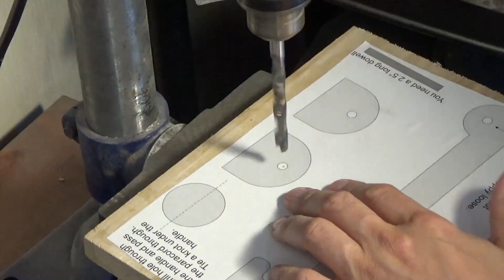Hammer Door Knocker - Scroll Saw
This Door Knocker is a fun little project I found on Steve Goods Scroll Saw Workshop.